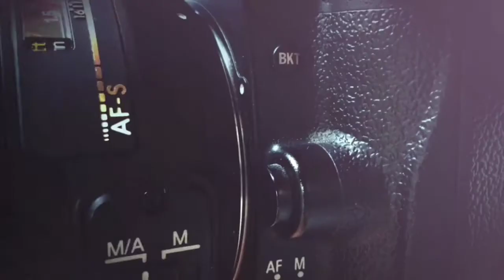CANON EF 35-80MM - REPARASI CANON EF 35-80MM - SERVIS CANON EF 35-80MM - CLEANING CANON EF 35-80MM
Welcome back to nusantara photography partner
 On this occasion I received a wire transfer from the east Java region
 Where the camera was jammed with every fiber of optics it was moldy and the shutter engine jammed
 May these tutorials serve as useful and broaden new insights for nusantara photography colleagues

Dalam kesempatan ini saya mendapat kiriman lensa manual Vivitar MC 50mm F1.7
dimana lensa tersebut mengalami kendala pada setiap bagian optik ya berjamur
sehingga mempengaruhi hasil foto tidak kontras

Info Lengkap
Gugun Manual